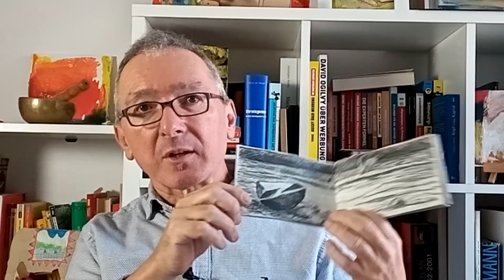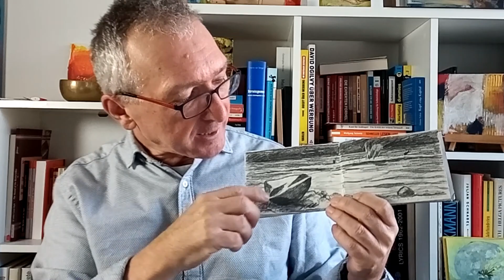Realistische Bilder malen - Landschaftsmalerei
Deswegen gibt es meine kleinformatigen Dailypaintings ...
Bevor ich ein Bildthema frei interpretiere, male ich ein kleinformatiges realistisches Bild. Damit befreie ich mich vom Gegenstand, von der Situation und finde zu immer wieder neuen Formen und Farbkombinationen.
Die Lechbilder.
Fast mein ganzes Leben habe ich in der Nähe des Lechs gelebt. Der Lech war immer mein geduldigstes Modell, obwohl er immer in Bewegung ist. In diesem Video zeige ich den Lech auf kleinformatigen Ölbildern, den Tagesbildern. Realistische kleine Szenen, gemalt mit Ölfarben auf Holztafeln. Im Laufe des Jahres werde ich ein weiteres Video zum Lech produzieren, dann mit expressiven Bildern.

Kunst-geht-so! – Über meinen Kanal

Hier bekommst du den ultimativen Guide an die Hand, um deine Ideen künstlerisch umzusetzen oder um weitere künstlerische Möglichkeiten zu entdecken.

Vielleicht willst du mit dem Malen oder Zeichnen erst anfangen, weißt aber nicht so richtig wie, dann findest du hier viele Anleitungen, die einfach umsetzbar sind.

Dich interessiert Kunst und Malerei, aber du selbst willst gar nicht malen?
Dann schaue mir beim Arbeiten zu und erfahre, wie ich vorgehe, was ich mir beim Arbeiten denke oder beobachte einfach, wie ein Bild entsteht.

Warum ich Dozent bin?
Weil ich gerne erkläre und ich erkläre gerne, weil es meine zweite Natur ist. Als Ältester von 4 Kindern delegierte meine Mutter die Fragenflut der Jüngeren an mich weiter. Danke für die kostenlose Ausbildung!

Warum ich Maler bin?
Weil es in mir „singt“. Außerdem, Kunst verbindet und das bewegt mich.